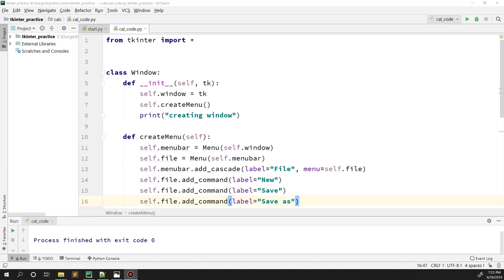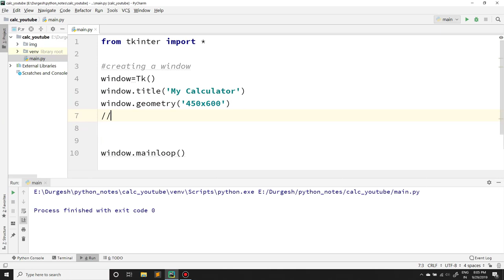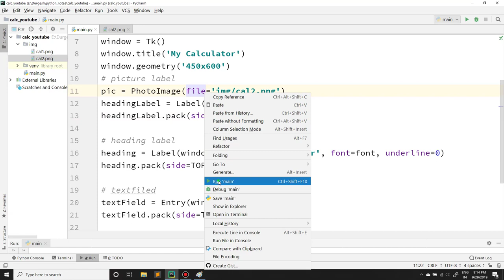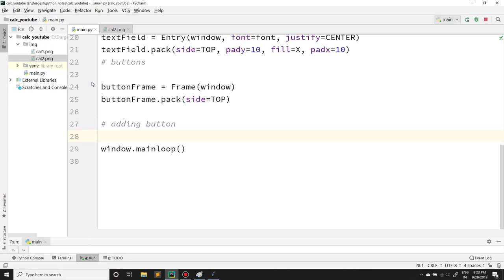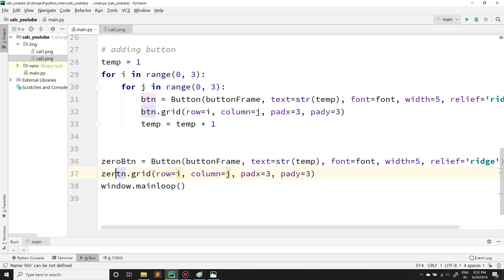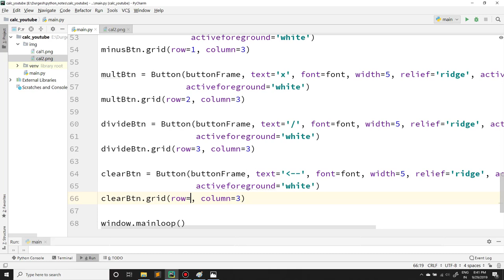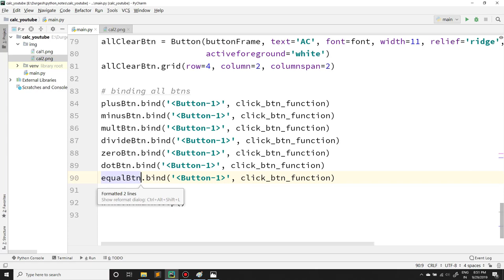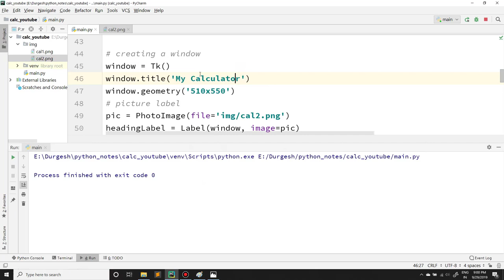Create a calculator using tkinter | how to create calculator using python | hindi | part #1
In this video, we will learn , how to create a calculator using Tkinter in python.
Calculator has two modes Normal Mode and Scientific Mode.
We will how to create a window with Tkinter then we will learn how to create buttons with logic and manually .
how to add buttons to our main window.
we will learn how to work with frames in Tkinter .
how to add an image to the Tkinter window.